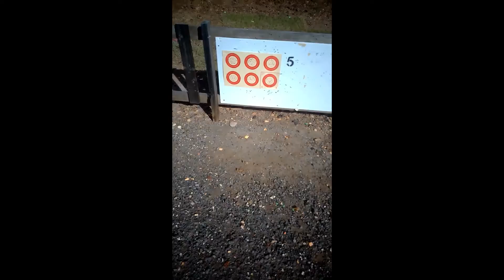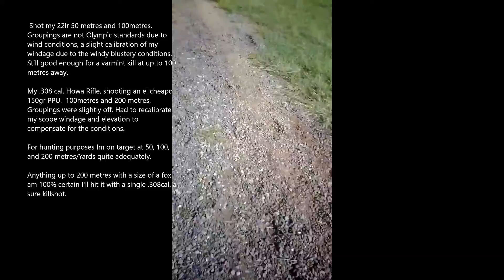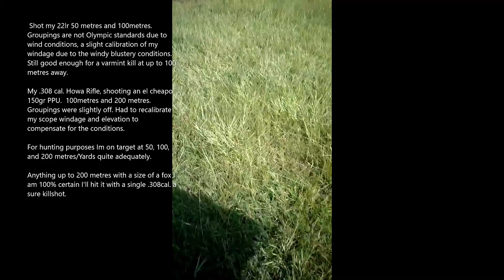Tim Tufuga back at the SSAA Rifle Range at Belmont, Wednesday 6th April 2022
Had to recalibrate my scopes for my 22lr and .308cal. Rifles had some real target acquisition problems last time I was at the range at Ripley SSAA at Ipswich.

After sending a lot of rounds downrange, my rifles were hot and were shooting off target, but, I was satisfied that I was able to hunt accurately for up to 200 metres with a 100% certainty that my .308 cal with my preferred ammo will hit any game Im aiming at and up to 100 metres for my 22lr rifle.